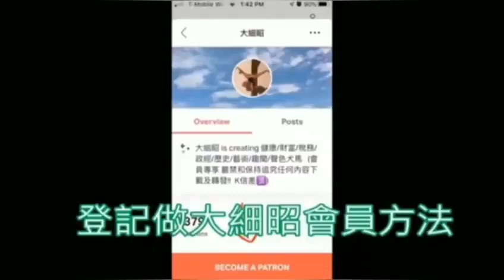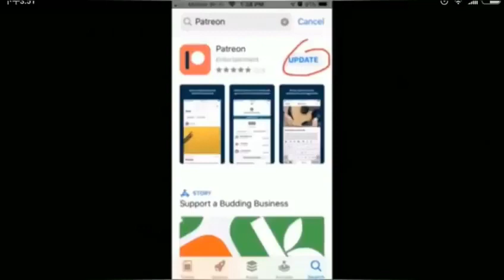郭信差 - 陳茂波適宜去幫華為養豬！普京分分鐘要著草 ！ 24 June 2023